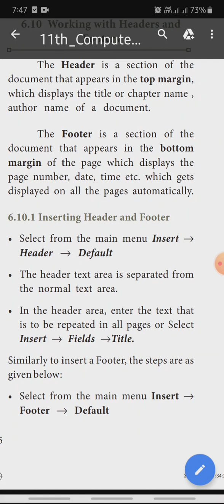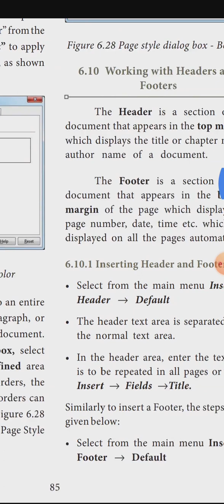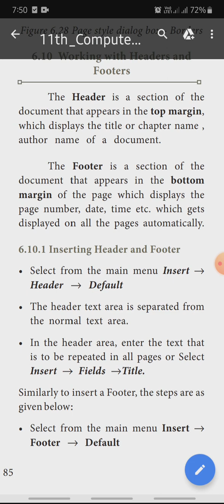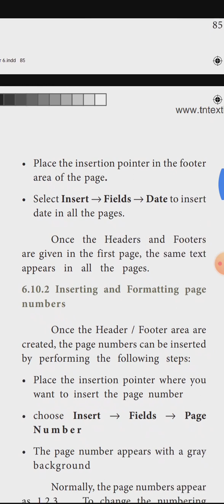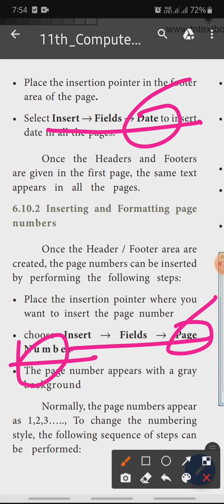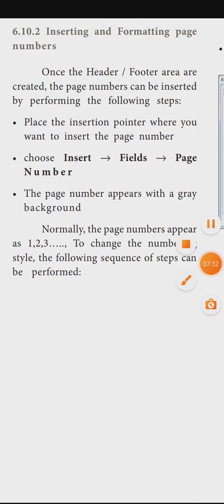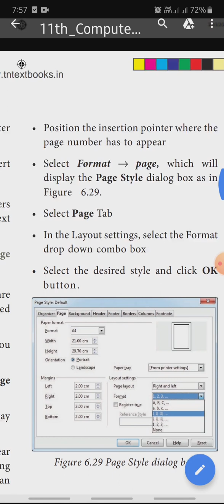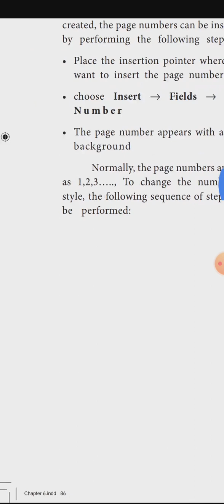11 th computer application chapter6 inserting header and footer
inserting header and footer